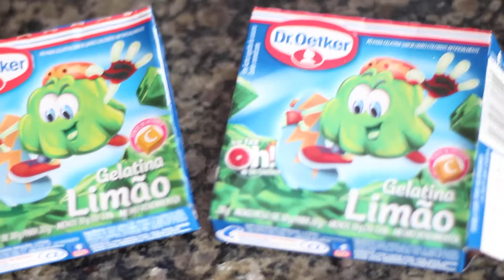MOUSSE DE LIMÃO / RECEITA DA MAMI